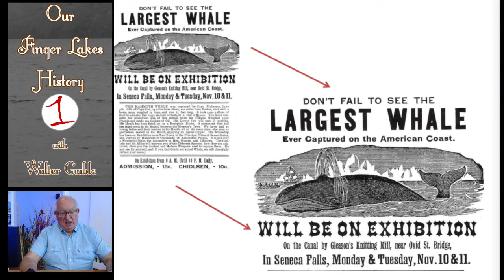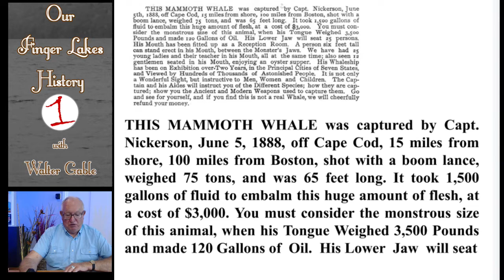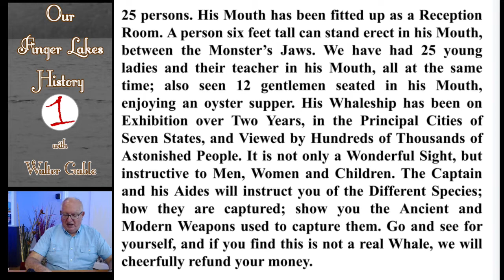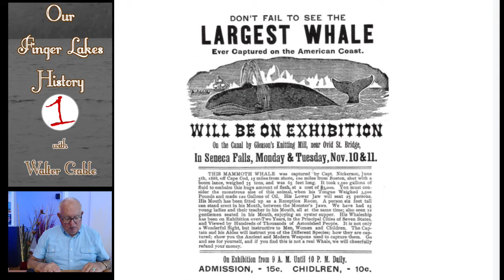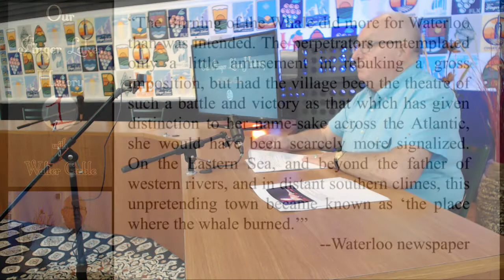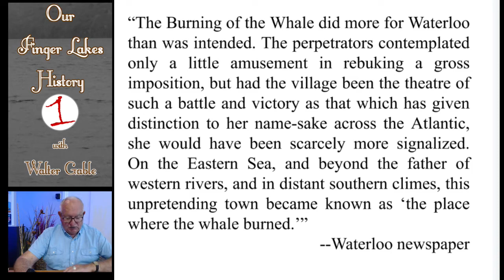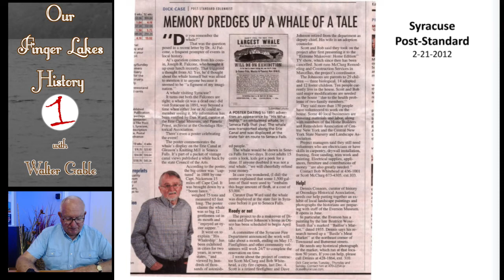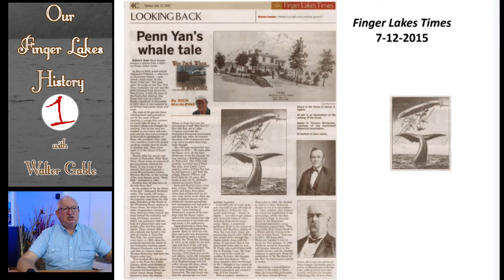A Whale of a Tale in the Finger Lakes .::. Our Finger Lakes History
The amazing story of the time that Waterloo became known near and far as "the place the whale burned". A mammoth whale that was captured by Captain Nickerson off the coast of Cape Cod was embalmed and taken on a tour of northeastern America. That is, until the whale was brought to Waterloo in Seneca County in 1891. Seneca County Historian Walter Gable explains in this edition of Our Finger Lakes History.